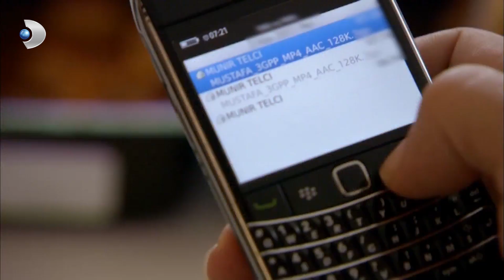Mustafa, Fatmagül'ün Lokantasında - Fatmagül'ün Suçu Ne? 49. Bölüm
Münir’in gölgesini sürekli üstünde hisseden Mustafa, Yaşaranlar’ın isteklerini yerine getirmek için harekete geçmek zorunda kalıyor ve ilk durağı Gül Mutfağı oluyor.

Fatmagül’ün kendisini sevdiğini itiraf etmesiyle, Kerim’in ayakları yerden kesilir. Bu andan sonra, Kerim ve Fatmagül’ün kalplerindeki tatlı heyecanı çevrelerinden gizlemesi daha zor olur. Fatmagül’ler cephesinde güzel ve umutlu gelişmeler yaşanırken, Yaşaranlar’ın mahkemeye kısa bir süre kalmasına rağmen sessizliğini sürdürmesi, Fahrettin Ilgaz’ın dikkatinden kaçmaz. Fahrettin’i şüphelerinde haklı çıkaracak işaret ise hiç beklemediği bir anda gelir.

Münir’in gölgesini sürekli üstünde hisseden Mustafa, Yaşaranlar’ın isteklerini yerine getirmek için harekete geçmek zorunda kalır. Mustafa’nın ilk durağı Gül Mutfağı olur. Bu sırada Kerim ve Kadir, Fahrettin Ilgaz’ın yardımı sayesinde, hem Mustafa, hem de Yaşaranlar’la ilgili soru işaretlerinin peşine düşerler. Kerim, babasıyla bu gelişmeden ötürü istemese de, yeniden bir araya gelmek zorunda kalır. Nil’in kendisiyle iletişimini kesmesinin ardından, Erdoğan alkole ve öfkesine sığınır. Bu durumun suçlusu, ona göre Fatmagül ve açtığı davadır. Artık Fatmagül’ün karşısına çıkma zamanı gelmiştir. Öfkesi Erdoğan’ı Fatmagül’lerin evine kadar götürür.

Fatmagül'ünSuçuNe?